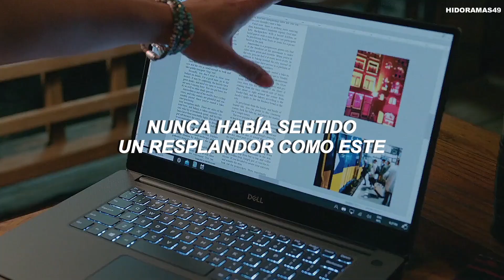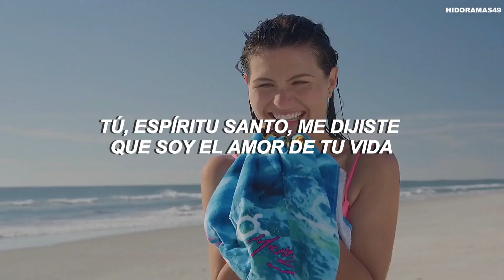Los dos amores de mi vida || LOML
Canción: LOML
Artista: Taylor Swift
Película: Los dos amores de mi vida